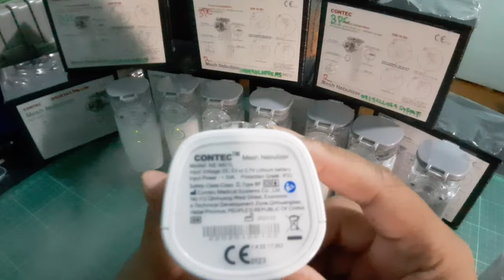Rechargeable Mesh Nebulizer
Brand: Contec

Unit has a built in lithium regargeable battery

What is in the box:
- mesh nebulizer
- comprehensive manual
- mask for kid
- mask for adult
- usb cable